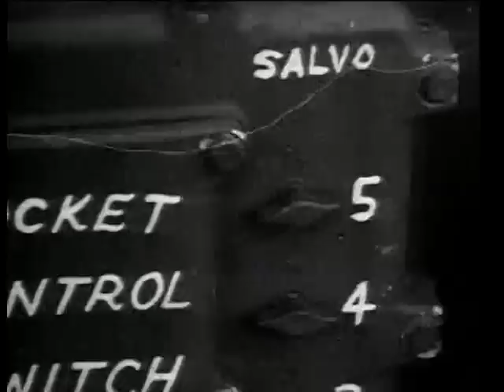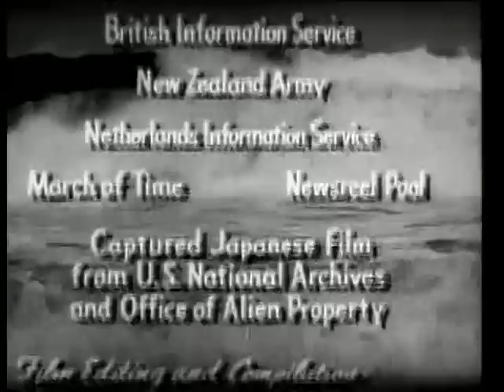WW II: Palau - Bloody Nose Ridge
World War two in the Pacific and the battle for Palau.
By the time the Grumman Hellcats came out the days of the Japanese Zero fighter were numbered. The battle for the islands of Angaur and Peleliu are covered.

Underwater Demolition men or frogmen were the origins for the modern navy seals. They destroyed enemy installations and natural obstacles. I am glad the American Sherman tanks were more than a match for the axis tanks. The US Marines took a beating at this battle. Planes dropped napalm (gel gasoline) against the dug in Japanese defenders.

These Islands served as air bases for the planes bombing Japan.